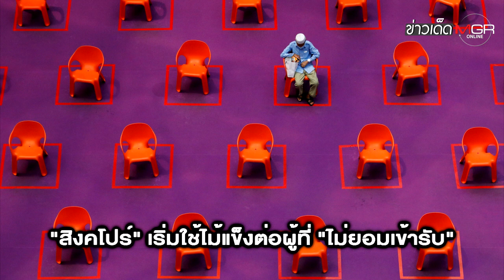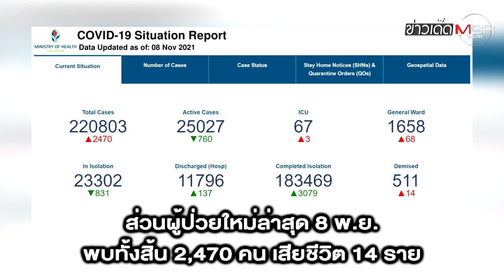สิงคโปร์เอาจริง! ยกเลิกรักษาโควิด-19 ฟรี ให้ผู้ไม่ยอมฉีดวัคซีน : ข่าวเด็ดแมเนเจอร์